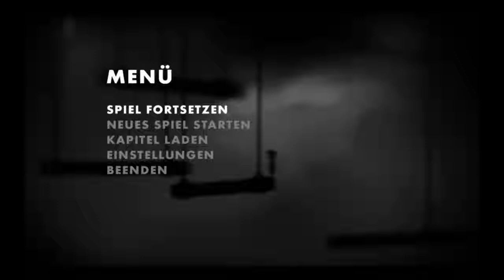Let´s Play Limbo [7] Das Mysterium des Aufzugs